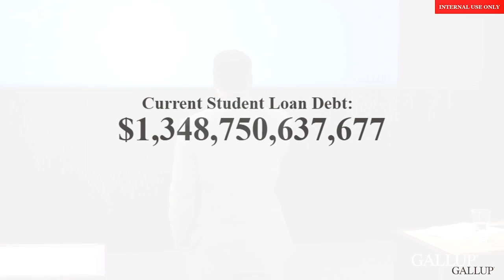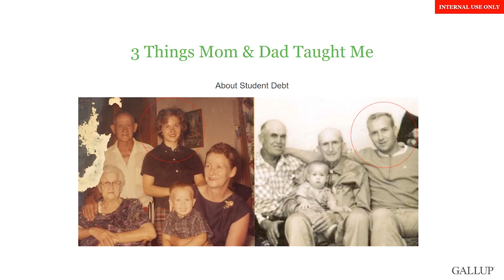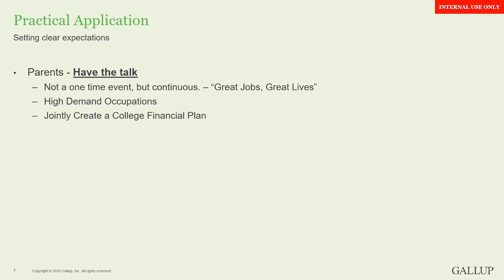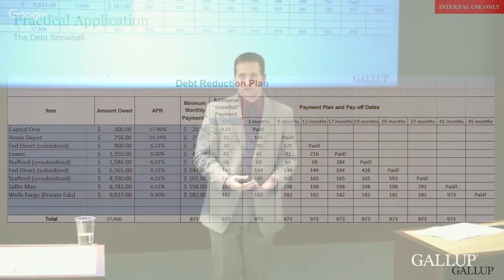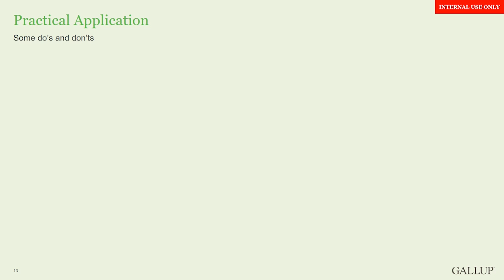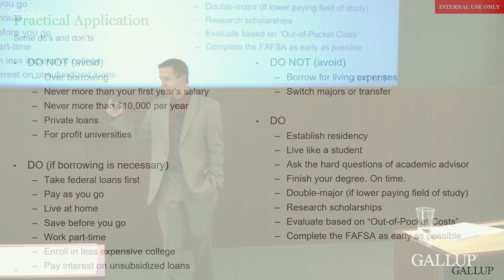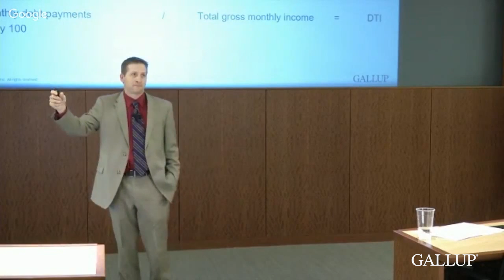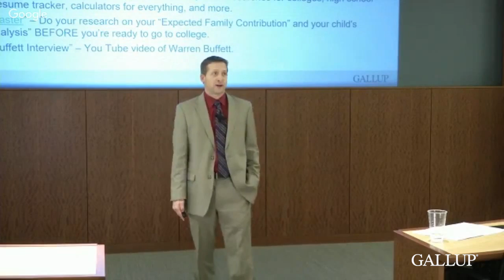Managing College Debt with Ronny Miller from the Gallup Federal Credit Union